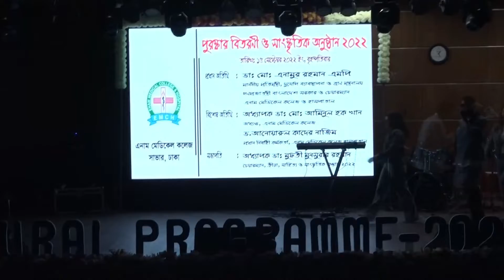GROUP DANCE||CULTURAL NIGHT || DHIRAJ,JAYA,ZEHRA || ENAM MEDICAL COLLEGE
The dance performed during cultural night 2022 at enam medical college bangladesh dhaka
By the Em-15 th batch from  3 people from 3 different region
DHIRAJ DAS-NEPAL
JAYA DEV-INDIA
SOFI ZEHRA - KASHMIRI